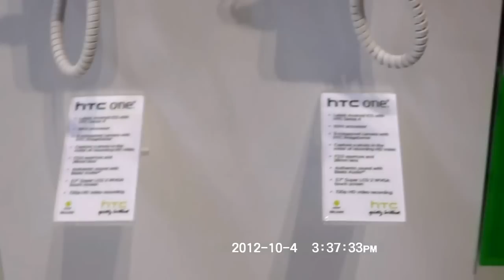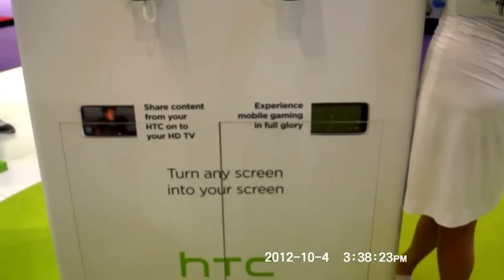خذ لك لفه على جناح شركة HTC